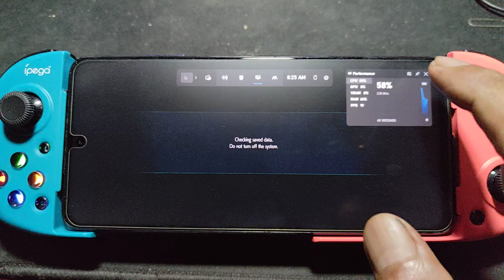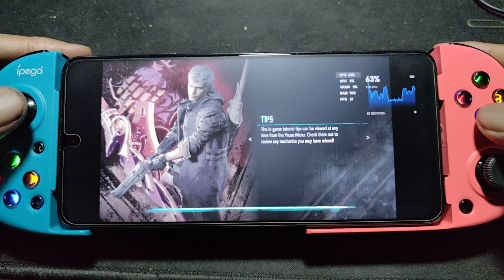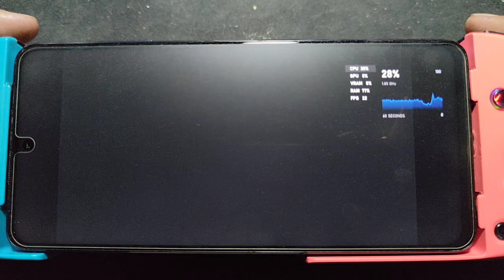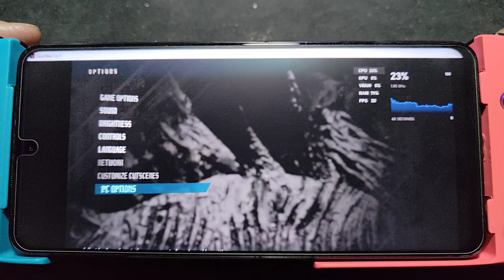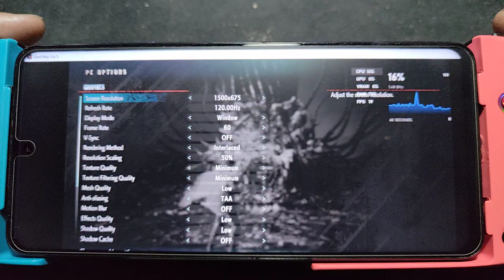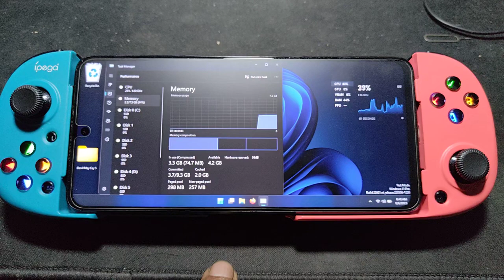DEVIL MAY CRY 5 on Poco X3 Pro SD 860